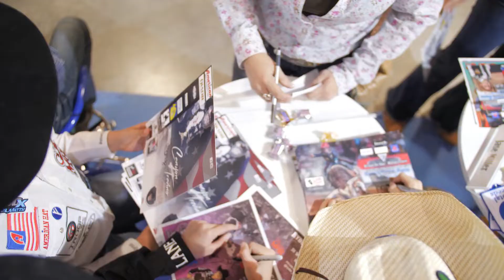Welcome to the MBR World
Meet just a FEW of our past and present tough Miniature Bull Riders from all over. This is only THE BEGINNING. Strap up and ride with us as we continue this journey!
Let's Ride-

Facebook: Leal Miniature Bucking Bulls